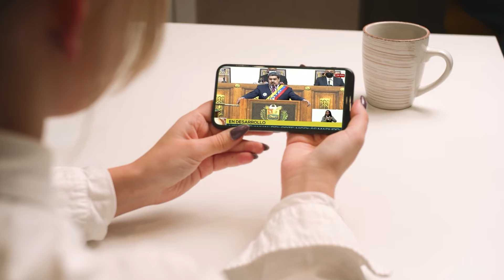Libertad de Expresión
👉 Las organizaciones Espacio Público y VE Sin Filtro, han registrado violaciones a la libertad de expresión en Internet y bloqueos a medios de comunicación.

📌 La periodista Argelis Torrealba con más detalles.